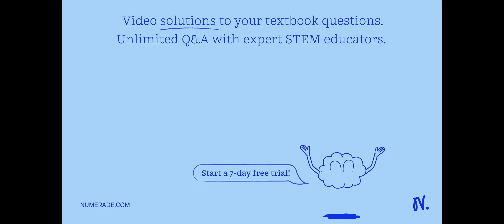Directions: Identify the two most common locations in finding pulse rate. Pakisagot ng maayos. [ ' …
Directions: Identify the two most common locations in finding pulse rate. Pakisagot ng maayos. [ x27; x27; _ 3i ( ; 1 . 26: x27; ; x27; ` 4BiK (2 1J6i61| quot; Atd â‚¬4 Tre Ac uq quot;2 6 - 13